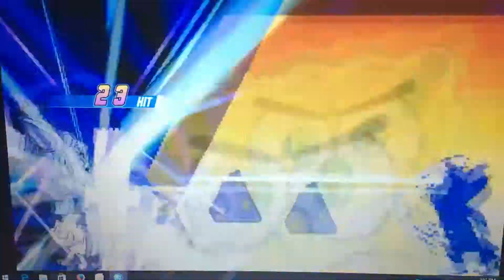SpongeBob SquarePants & Tom Cat VS Hong Kong Phooey & Danger Mouse Mugen Fight